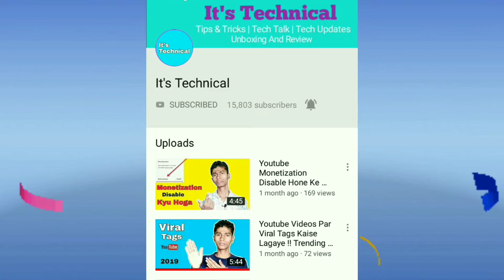Tech News #36 - Oppo Reno 3 Pro 5G, Vivo U20 Sale, Redmi 8 Sale, Mi TV 4x 55inch, Nokia 2.3 Launch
Hello dosto Swagat hai aap Tech News ke 1 aur episode me.. Dosto aaj mai aaj ke latest updates aap ko batane wala hu is video me jise kahte hain tech News.. News to kaafi Kamaal ki hone Wali hai Kamaal to ye updates kar dete hain jaise ke Oppo Reno 3 Pro 5G, Vivo U20 Sale, Redmi 8 Sale, Mi TV 4x 55inch, Nokia 2.3 Launch aur B bahot hain is video me Bataya hu...
Mujhe Umeed hai aap ko ye Video pasand aayega...

It's Technical / Tech News Episode 36

Tech News  Video By Tech News #36 - Oppo Reno 3 Pro 5G, Vivo U20 Sale, Redmi 8 Sale, Mi TV 4x 55inch, Nokia 2.3 Launch

Hi...
i am Nabi_Karim Wallcome to It's Technical
Social Links⤵️

About : It's Technical is a YouTube Channel, where you will find technology videos in Hindi, 2 Videos is Posted Everyday...